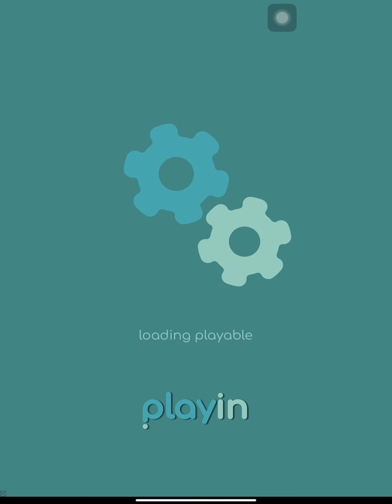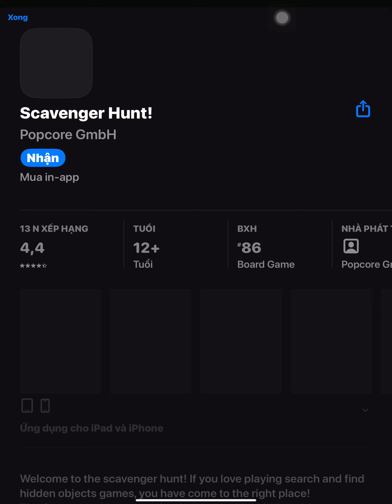Search Word Part 5